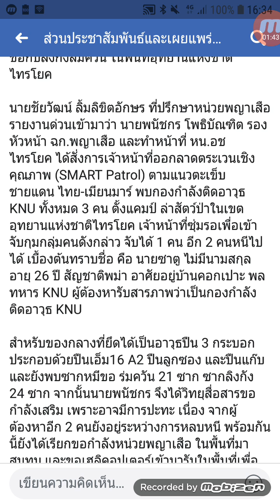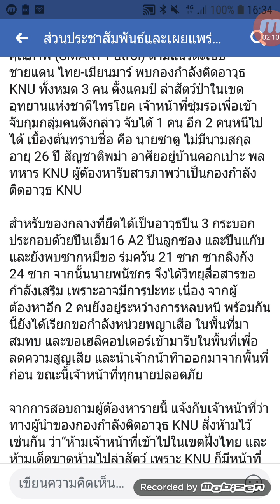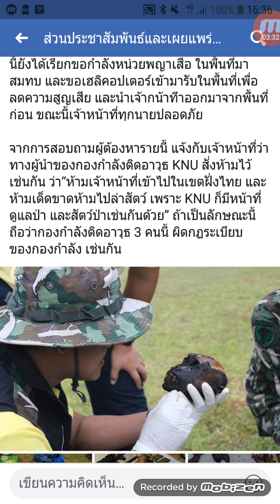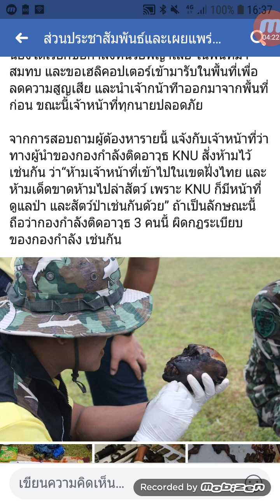Update အါထီၣ်တစဲး 23/5/2019